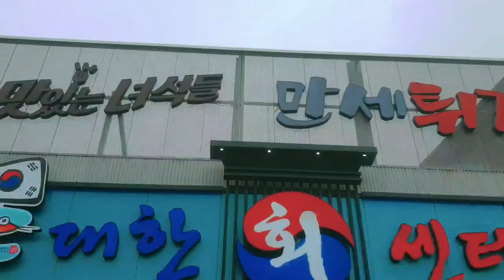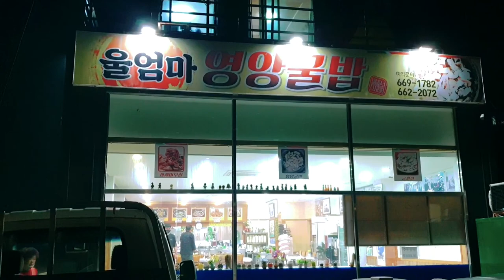태안 안면도 꽃지해수욕장 할미. 할아비 바위 - CNN이 " 한국의 아름다운 곳 50"에 선정한 서해 3대 낙조 명소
이 영상은 충남 태안군 안면도 꽃지해수욕장에 있는" 할미. 할아비 바위"를 보여드리며 이곳은 CNN Go 에서 "한국의 아름다운 곳 50"에 선정되었습니다.
할미. 할아비 바위 너머로 지는 낙조가 서해 3대 낙조 명소에 드는데 이 아름다운 석양을 담기위해  많은 사진작가들이 모여드는 곳입니다.
꽃지해수욕장은 관광지로 유명하지만 오전 썰물때는 누구나 많은 조개를 잡을 수 있고 할미. 할아비 바위를 걸어서 가면 낙조못지않은 아름다운 모습을 볼 수 있습니다.